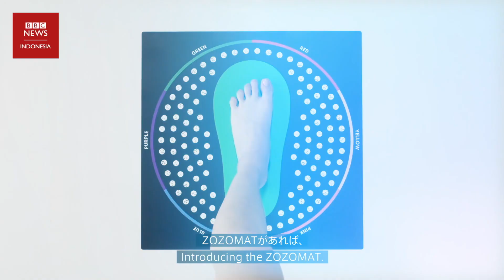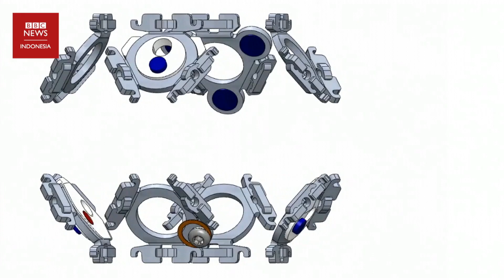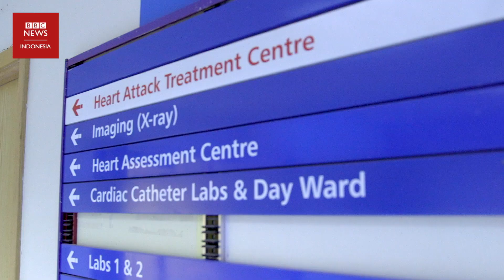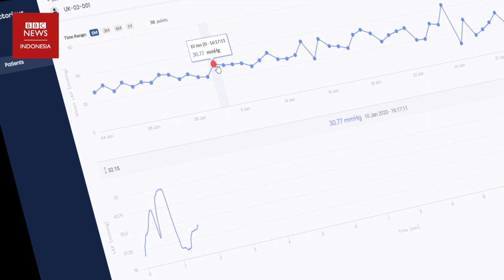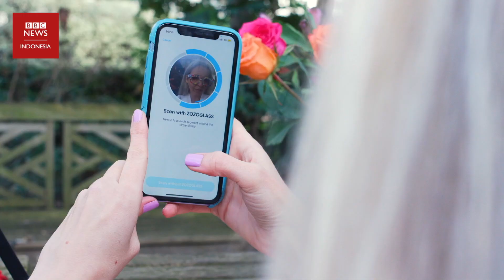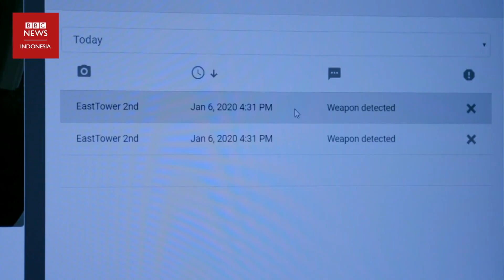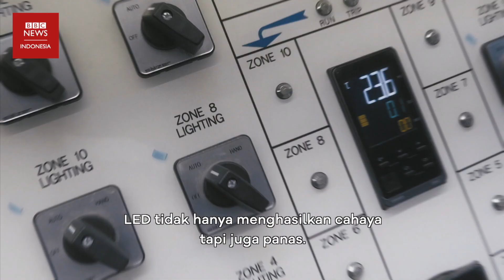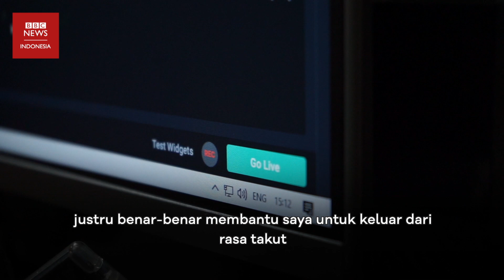Adakah manfaat video gim untuk kesehatan mental? - CLICK | BBC News Indonesia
Pandemi Covid-19 membuat makin banyak orang bermain video gim di rumah. Bermain video gim secara berlebihan sering dianggap bisa mengganggu kesehatan. Tapi, banyak pula pakar yang menyatakan, video gim bisa bermanfaat bagi kesehatan mental. Bagaimana dengan Anda?

CLICK adalah program BBC Indonesia yang membahas tentang inovasi dan teknologi terbaru, tayang di Kompas TV setiap Minggu pukul 12.30 WIB.

Pergi ke time stamp untuk menonton segmen yang kamu mau:
00:00 Click pekan ini
00:52 Belajar sejarah dengan AR
03:35 Robot kubus
05:16 Memasang sensor di jantung
08:35 Aksesoris dengan teknologi
11:57 Sistem keamanan pedetaksi senjata
13:35 Bertanam di bawah tanah
15:58 Berseluncur dengan kaki prostetik
20:06 Manfaat bermain game